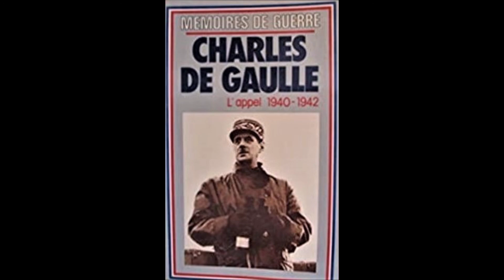1942. 14 décembre. Allocution prononcée à la radio de Londres par le Général de Gaulle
Extrait de:

Charles de Gaulle "Mémoires de guerre ** 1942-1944 l'unité", Plon, Presses Pocket, 1980, pp. 420-421